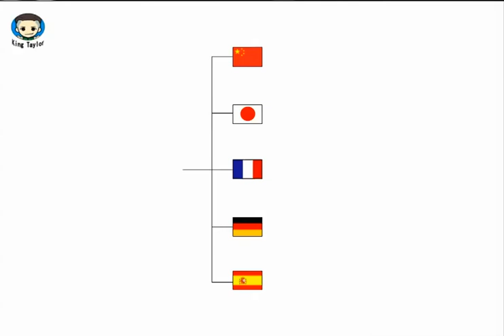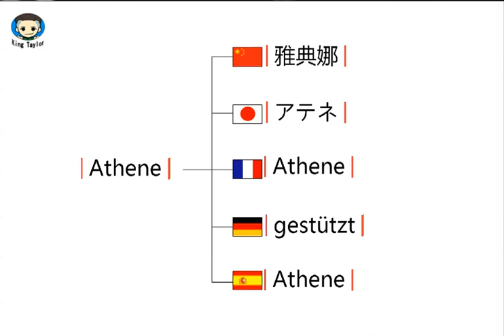How to translate Athene in German，French，Japanese，Chinese and Spanish—Common language